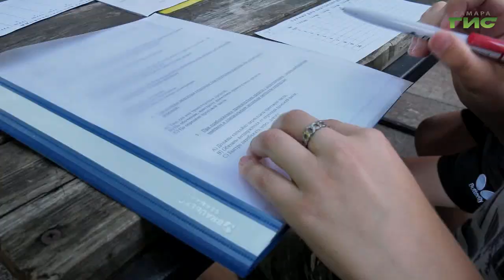В Самаре обсудили вопросы безопасности дорожного движения в преддверии нового учебного года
В администрации Самары состоялось заседание комиссии по безопасности дорожного движения. Центральной темой для обсуждения стала готовность школ к началу учебного года. Например, наличие дорожных знаков, светофоров и разметки рядом с образовательными учреждениями, которые находятся у проезжей части.